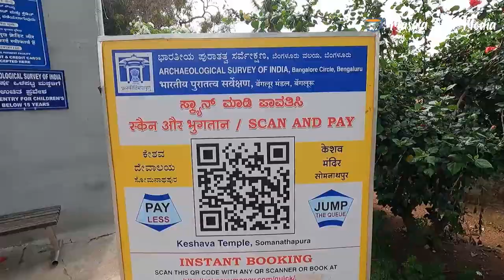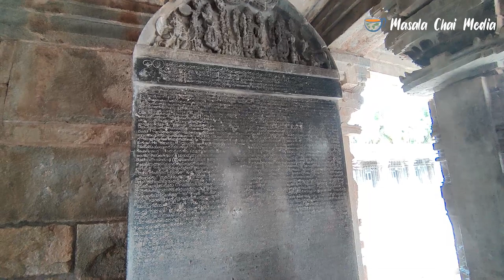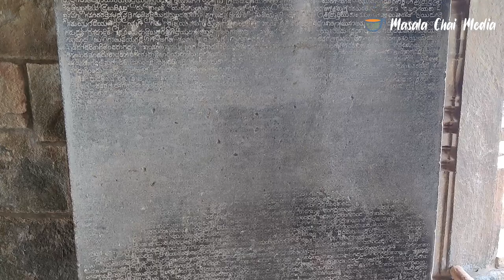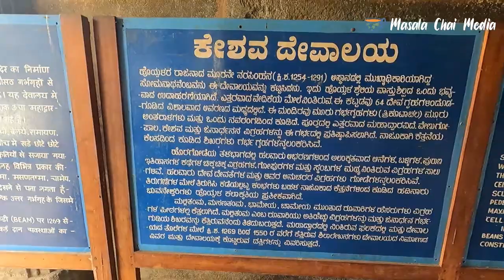Somanathapura Temple ಸೋಮನಾಥಪುರ ಚೆನ್ನಕೇಶವ ದೇವಾಲಯ History of Somanathapura Chennakeshava Temple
The Chennakesava Temple, also referred to as Chennakeshava Temple and Keshava Temple, is a Vaishnava Hindu temple on the banks of River Kaveri at Somanathapura, Karnataka, India. The temple was consecrated in 1258 CE by Somanatha Dandanayaka, a general of the Hoysala King Narasimha III. It is located 38 kilometres (24 mi) east of Mysuru city.

The ornate temple is a model illustration of the Hoysala architecture. The temple is enclosed in a courtyard with a pillared corridor of small shrines (damaged). The main temple in the center is on a high star-shaped platform with three symmetrical sanctums (garbha-griha), set in a square matrix (89' x 89') oriented along the east–west and north–south axes.[3] The western sanctum was for a statue of Kesava (missing), the northern sanctum of Janardhana and the southern sanctum of Venugopala, all forms of Vishnu.[4] The sanctums share a common community hall (sabha-mandapa) with many pillars. The outer walls, the inner walls, the pillars and the ceiling of the temple are intricately carved with theological iconography of Hinduism and display extensive friezes of Hindu texts such as the Ramayana (southern section), the Mahabharata (northern section) and the Bhagavata Purana (western section of the main temple)

The Chennakesava temple, states George Michell, represents the climax of the development in Hoysala temple style and yet is also unique in many ways.

Gopro Hero 8
Oneplus Mobile
Tripod for Mobile
Canon M50
Manfrotto Tripod

Somnathpur temple
Chennakeshava temple
Somanathapura
Chennakesava temple
Somnathpur
Chennakesava temple somanathapura
Keshava temple
Chennakeshwara temple
Somnathpur temple mysore
Somnath temple mysore
somanathapura temple timings
somanathapura temple history